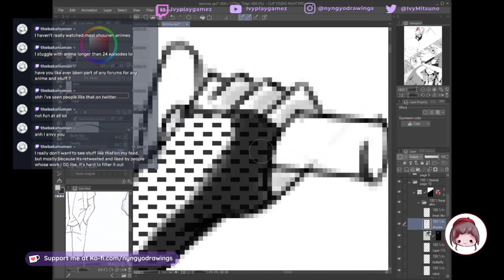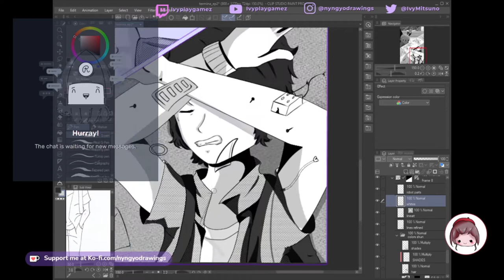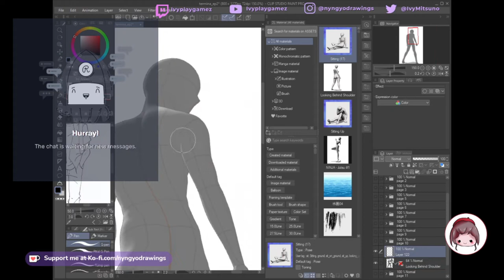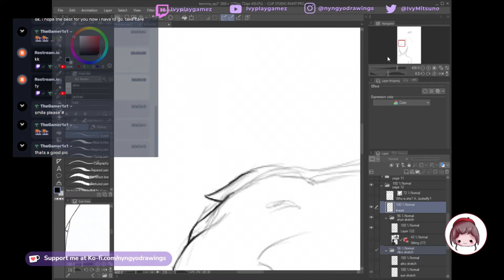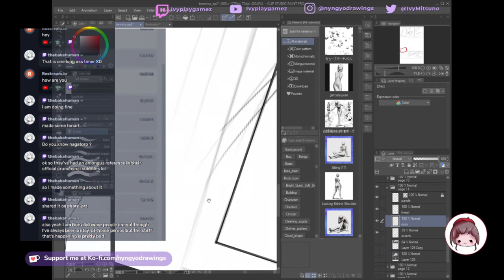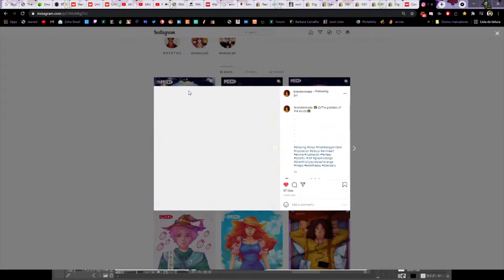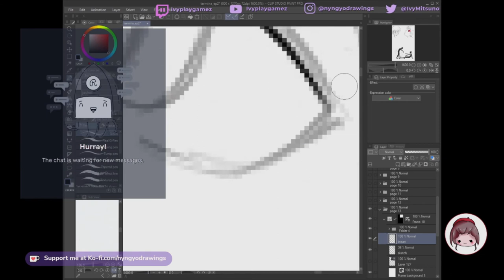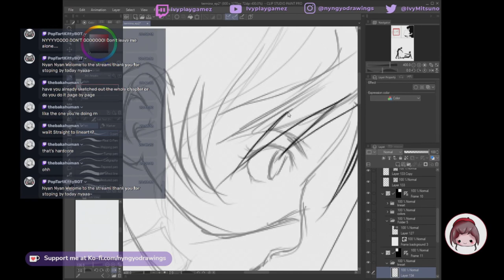TerminA episode 2 part 4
And the final part for this speedpaint of my webcomic TerminA, you can read it on webtoons here: